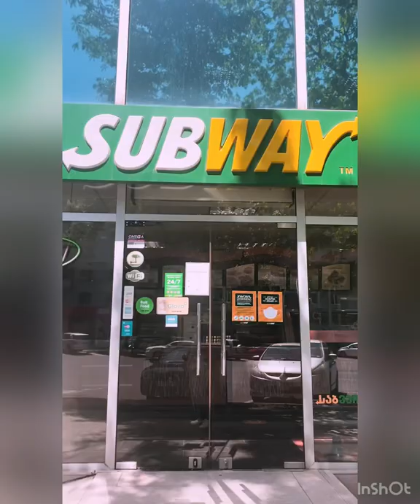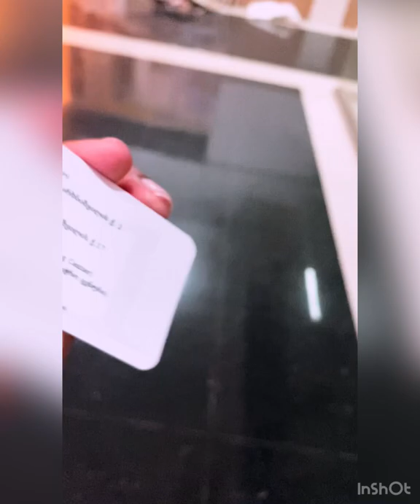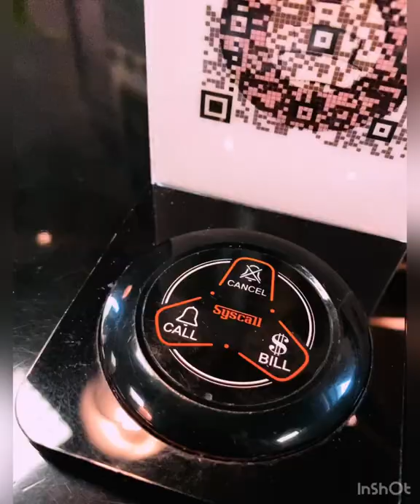Mini Vlog : Doing Nails in Tbilisi ( 1st time ) | Food | Bus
Hey 👋🏾
Welcome to Life Now and Beyond ,
Come with me as I have a self care day, doing my nails for the first time in Tbilisi, of course I had to find a place to eat and learn more about the bus and prices for students.

- Nail Bar #1
- Le Gâteau